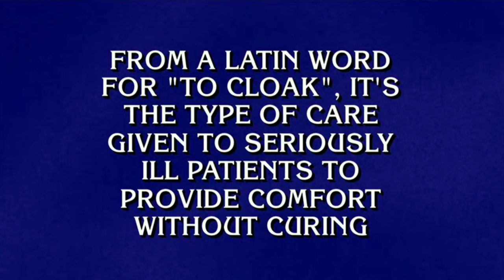Mayim Bialik makes another ‘Jeopardy!’ snafu: ‘That was ridiculous’ | New York Post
Mayim Bialik is in hot water again following her recent hosting gig on “Jeopardy!”

The game show producers were forced to intervene during a show earlier this week when Bialik, 46, mistakenly said that a contestant didn’t win her points, when, in fact, the player did.

The clue read: “From a Latin word for ‘to clock,’ it’s the type of care given to seriously ill patients to provide comfort without curing.”

Contestant Andie Huskie then answered, “What is palliative care?” pronouncing it differently.

However, he then corrected his solution to “palliative care” pronounced correctly before time ran out.